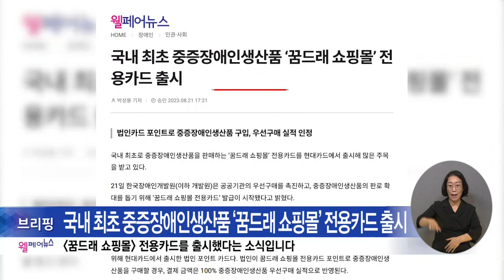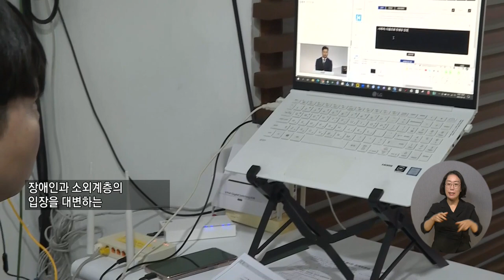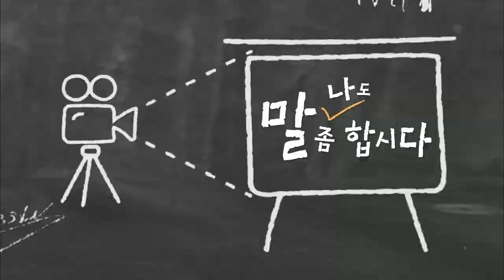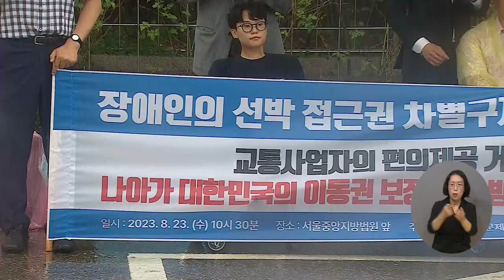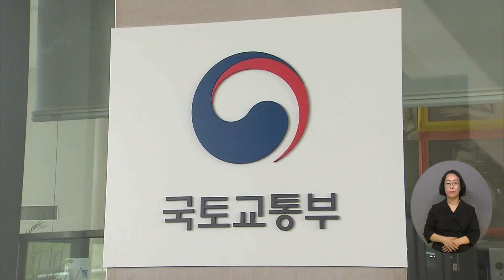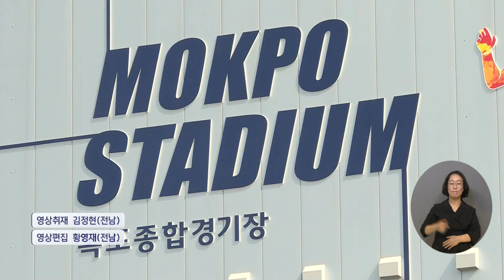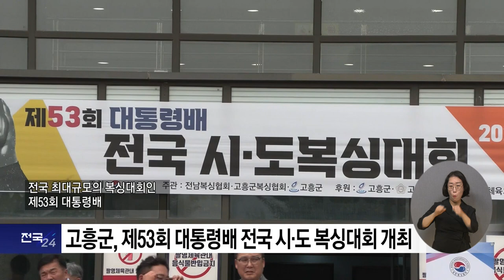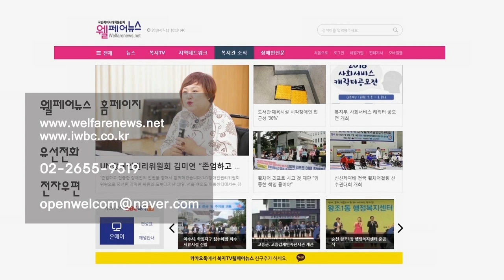복지TV뉴스24 _ 전체영상 / 2023.08.30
주요1) ‘교통약자법 개정안’ 국회 통과, 점자유도블록 규정 명시

주요2) 서울도시고속도로 누리집 ‘색각이상자용 지도’ 제공

주요3) 복지TV, 대한노인회와 ‘노인복지 증진’ 앞장선다

나도말좀합시다) “함께 여행할 수 없는 장애인, 이동권 보장 절실해요”

주요4) 장애인 이동편의시설 없는 여객선 “의지할 건 두 팔뿐”

주요5) 제12회 이음여행, ‘그들이 말하는 자립생활’

정책1) 교통약자도 ‘케이블카·모노레일’ 이용 쉬워진다

정책2) 1인 가구가 알아두면 좋을 ‘세법개정안’

정책3) 노인빈곤율 OECD 1위, 연금 투입 정부지출 꼴찌 수준

전국24주요1) ‘함께 어울려요’ 청소년 어울림마당 개최

전국24주요2) 전남도, 전국체전 성공 개최 막바지 준비 '박차'

전국24주요3) 고흥군, 제53회 대통령배 전국 시·도 복싱대회 개최